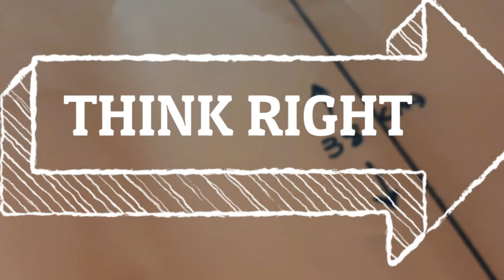easy way of making loki's helmet using paper|| you can make yours too...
materials needed:-
newspaper
glue
mount board
scissors
cutter
gold and silver paint(not essential you can use your art skills for colouring)
clips.
This video contains easy way of making loki's helmet...only using paper nothing to spend money. (except for paint but its optional). and if u like the video give a thumbs up and do share it with your friends and do comment below for anything new u need...